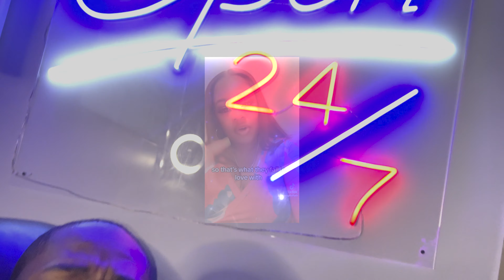SevenMile P - Is You Tryna Win (Feat. Diallo Ve & Wavvy Bae) (Official Video)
Twitter. @SevenMileP